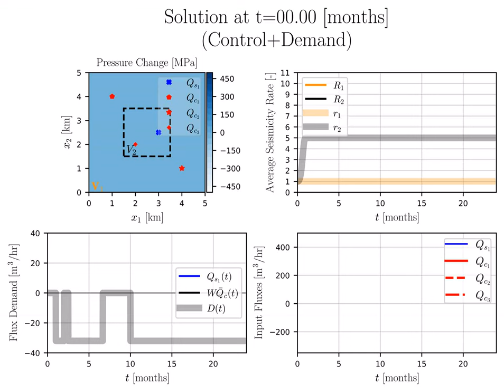Control of seismicity rate over a reservoir under intermittent demand for renewable energies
From left to right: Fluid pressure distribution over the reservoir; Regulated by our controller seismicity rate such that to be limited to five times the natural level in region V2 to enhance production and maintained at the natural level  in V1; Total injection and production rate accounting for intermittent demand;  Evolution of flow rates at wells over 24 months as calculated by the controller in real time.